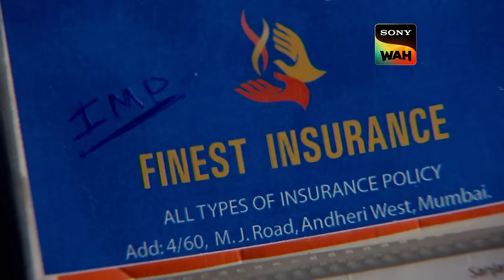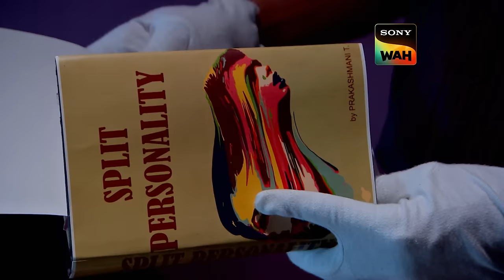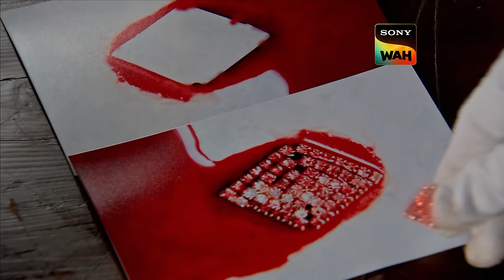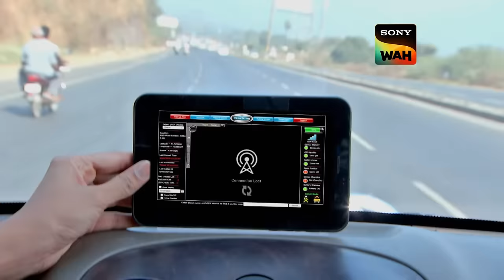Abhijeet & Daya को अपने घर में तहक़ीक़ात करता देख टूटा ACP का Trust | CID | सी.आई.डी | 22 Feb 2024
CID has put Nakul under their watch. ACP is not convinced that Nakul is the culprit and goes against his team. CID continues their investigation and looks for Karan who can prove to be a valuable asset for the case. All eyes are on him as he is found missing along with his wife. Will CID catch the real culprit?